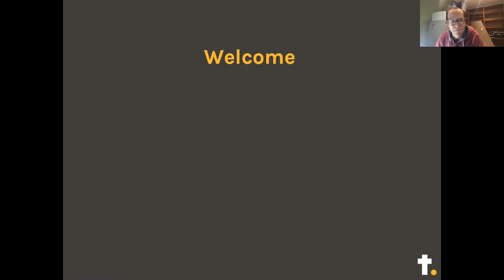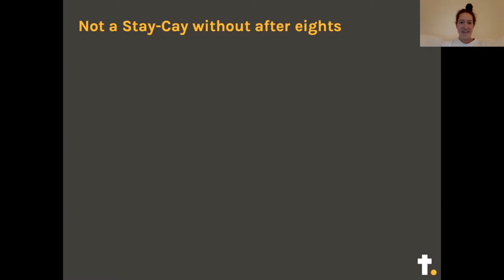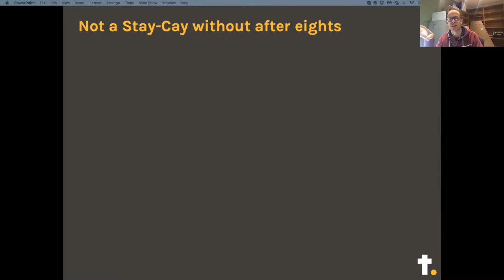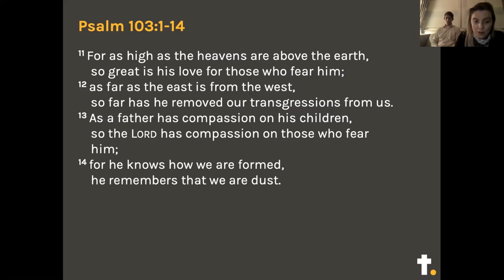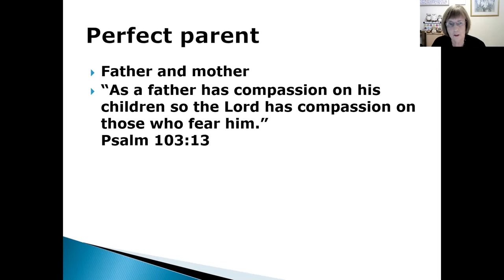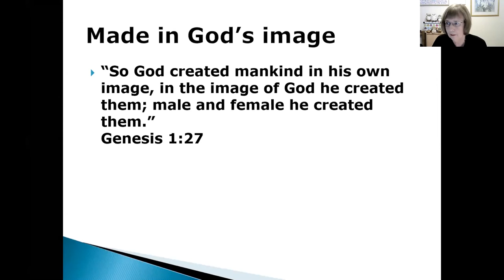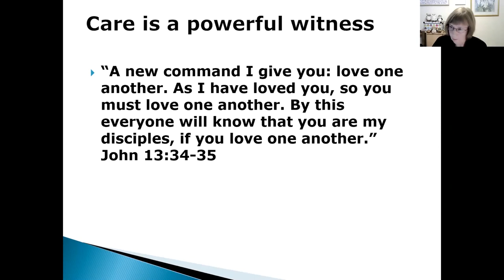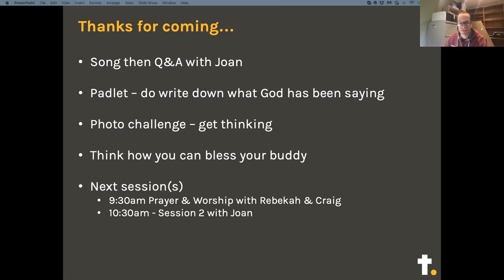Weekend Stay Cay: Session 1 - 'Why we care' (Psalm 103:1-14)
The session will be a mix of games, prayers, reflections, personal story and our guest speaker Joan Singleton from the Irish Bible Institute will be giving a talk on 'Why we care' (Psalm 103:1-14).